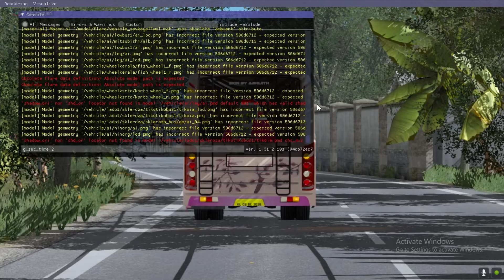privet bus mod update for1.31_ 41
anooch model by team akbda
sat and tiger by kerala bus desighn
Map used in this vedio:
bali

traffic used :
sat (privet)
KSRTC by emr

Leyland truck trailer by Ritwik

Game link
1.30

My gear
GPU: GeForce GTX 1050 Ti
CPU: Intel(R) Core(TM) i5-4570TE CPU @ 2.70GHz
Memory: 16 GB RAM (15.9 GB RAM usable)
Current resolution: 2049 x 1152, 60Hz
Operating system

Euro Truck Simulator 2 is an open world truck simulator game developed and published by SCS Software for Microsoft Windows, Linux, and macOS and was initially released as open development on 19 October 2012.[1] The game is a direct sequel to the 2008 game Euro Truck Simulator and it is the second video game in the Truck Simulator series. The basic premise of the game is that the player can drive one of a choice of articulated trucks across a condensed depiction of Europe, picking up cargo from various locations and delivering it. As the game progresses, it is possible for the player to buy more vehicles and depots, as well as hire other drivers to work for them. The game has never-ending play style.

Developer(s) : SCS Software
Publisher(s) : SCS Software
Series : Truck Simulator
Engine : Prism3D
Platform(s) : Linux,Microsoft Windows ,macOS
Release : Microsoft Windows
19 October 2012
Linux
16 April 2013 (beta)
macOS
29 January 2015
Genre(s) : Vehicle simulation
Mode(s) : Single-player
Multiplayer

video game
The game has sold over 9 million units as of March 2021, according to a press release by Renault Trucks.

TEAM EMR OFFICIAL FB group